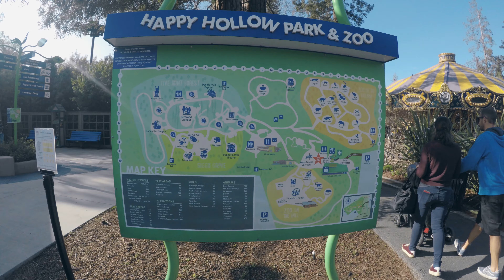Happy Hallow! | Ollie’s Adventures | January 2020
We spent Saturday morning at Happy Hallow for Ollie to interact with some animals!